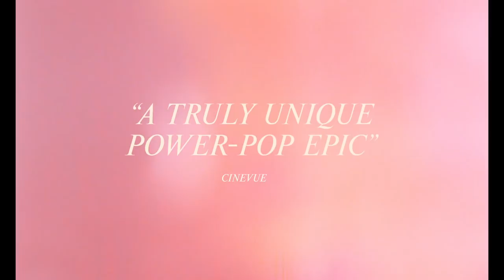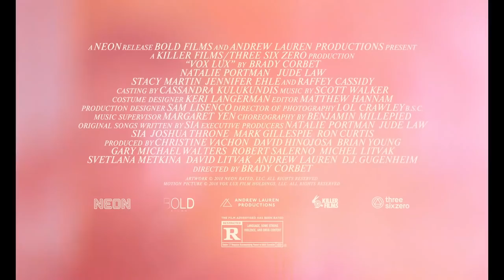VOX LUX Official Trailer 2 (2018) Natalie Portman, Jude Law Drama Movie HD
VOX LUX Trailer 2 (2018) Natalie Portman, Jude Law Drama Movie HD [Official Trailer]